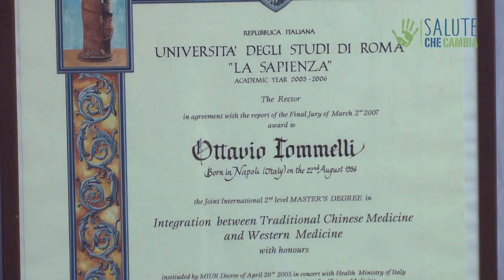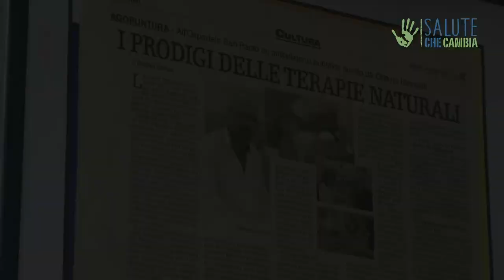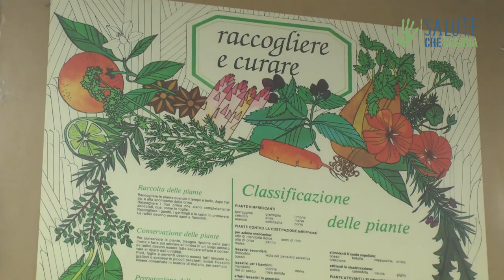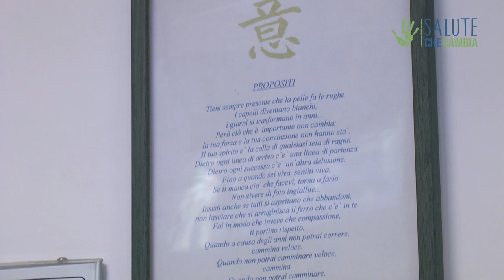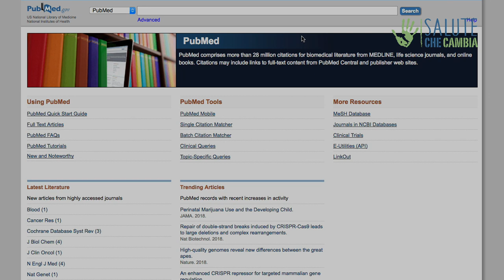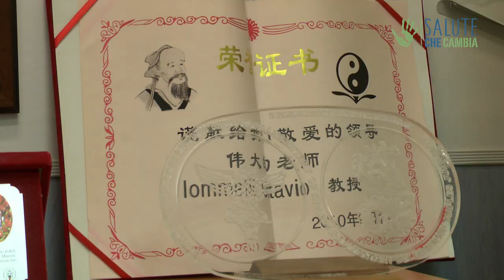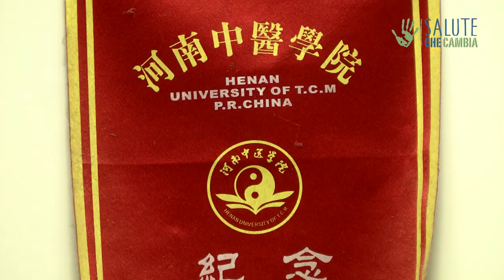#1 - Medicina Tradizionale Cinese: l'Oriente in un ospedale di Napoli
Un reparto di medicina integrata di un ospedale di Napoli offre prestazioni pubbliche di medicina tradizionale cinese e fitoterapia. Il responsabile, il dott. Ottavio Iommelli, ci racconta la sua esperienza e il rapporto con la medicina convenzionale donandoci una visione originale del concetto di salute e della ricchezza delle opportunità terapeutiche.